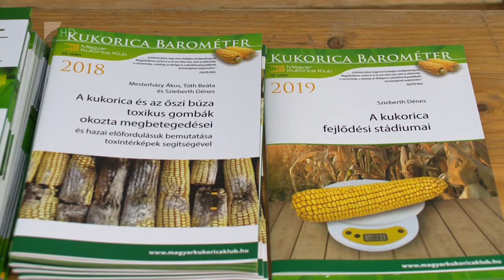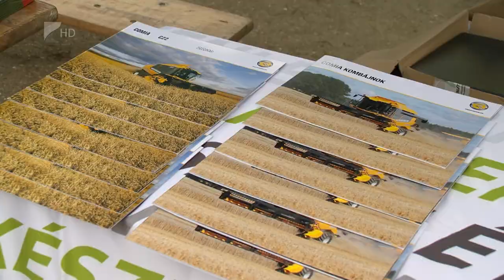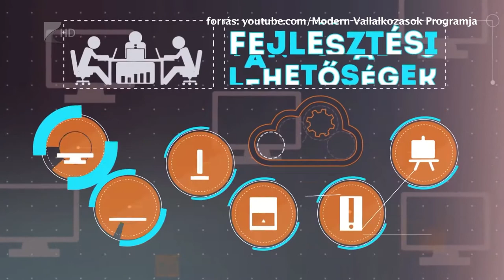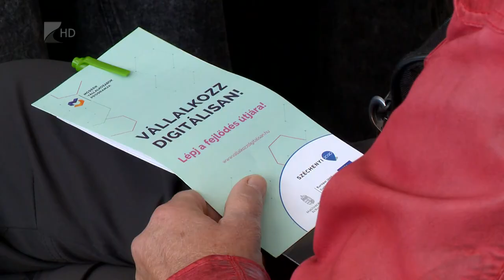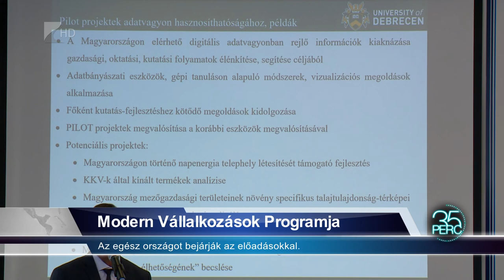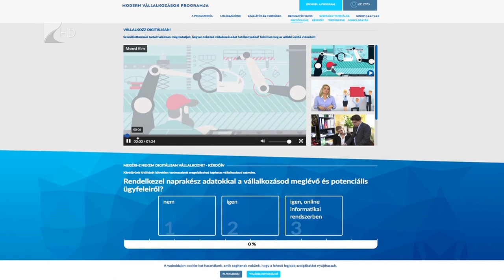35 perc - 2021.09.22.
Témák:

1. Szüreti mulatságra készülnek - Tokajba hívják a látogatókat október elején
2.
Kukorica bemutató - a legújabb fajtákat ismerhették meg a termelők
3. Ipar 4.0  - digitalizáció a gazdaságban